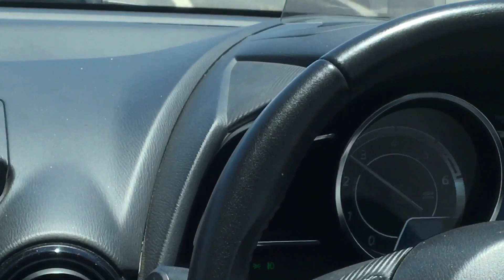Visit to Namibia,Swakpomund, Beach 🏖(vlog1)